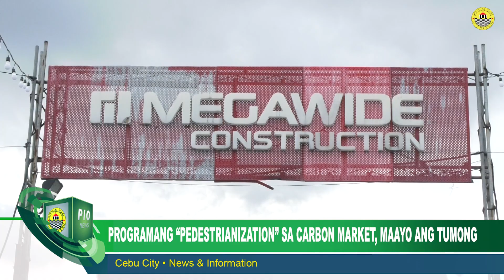𝐏𝐫𝐨𝐠𝐫𝐚𝐦𝐚𝐧𝐠 “𝐏𝐞𝐝𝐞𝐬𝐭𝐫𝐢𝐚𝐧𝐢𝐳𝐚𝐭𝐢𝐨𝐧” 𝐬𝐚 𝐂𝐚𝐫𝐛𝐨𝐧 𝐌𝐚𝐫𝐤𝐞𝐭, 𝐌𝐚𝐲𝐨 𝐚𝐧𝐠 𝐭𝐮𝐦𝐨𝐧𝐠 | Cebu City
𝐏𝐫𝐨𝐠𝐫𝐚𝐦𝐚𝐧𝐠 “𝐏𝐞𝐝𝐞𝐬𝐭𝐫𝐢𝐚𝐧𝐢𝐳𝐚𝐭𝐢𝐨𝐧” 𝐬𝐚 𝐂𝐚𝐫𝐛𝐨𝐧 𝐌𝐚𝐫𝐤𝐞𝐭, 𝐌𝐚𝐲𝐨 𝐚𝐧𝐠 𝐭𝐮𝐦𝐨𝐧𝐠
Report ni Texar Kana